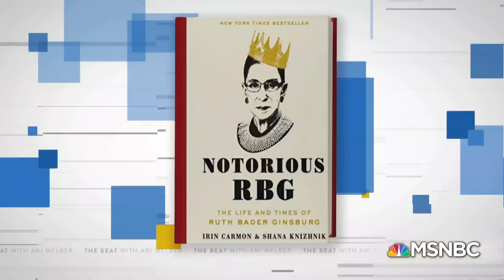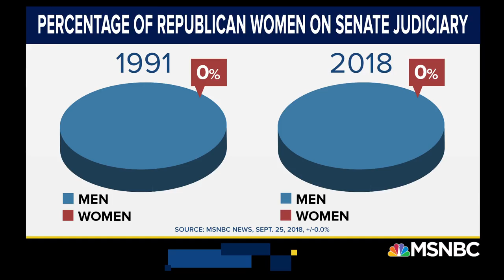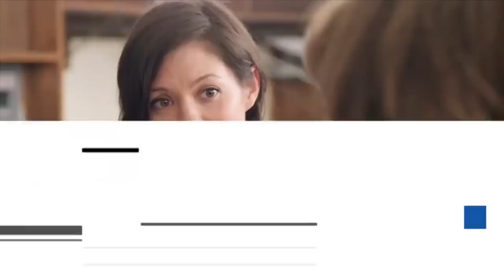All-Male GOP Committee Hires Woman To Question Kavanaugh Accuser | The Beat With Ari Melber | MSNBC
Republican members of the Senate Judiciary committee announce a woman will handle the questioning of Kavanaugh accuser, Dr. Ford. Ari Melber breaks down how the move appears to be a method to avoid male senators catching heat for pushing the accuser.